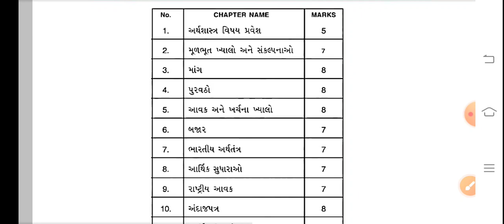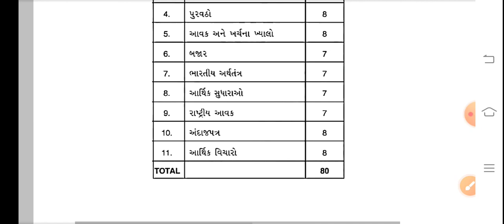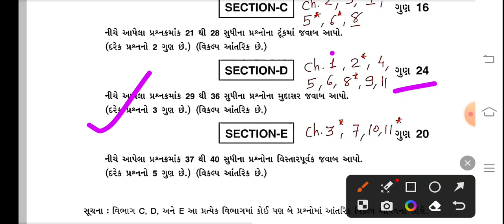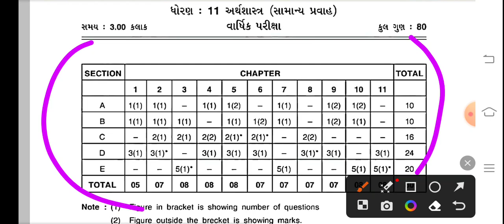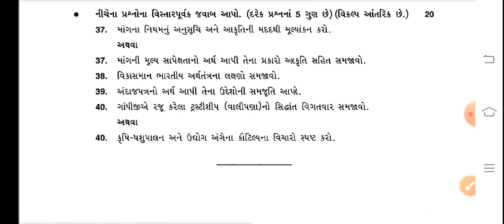Std 11 Eco Blueprint 2023 Final Exam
About Video:-
Aa video ma Std 11 Eco Subject ni Blueprint vise mahiti aapvama aavel Chhe je aavnari Final Exam April mate upyogi thase.